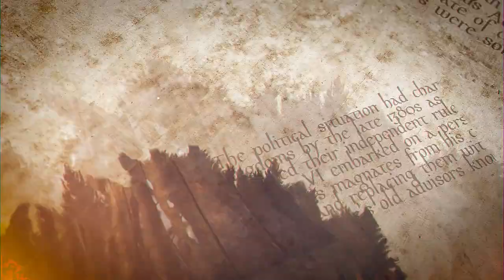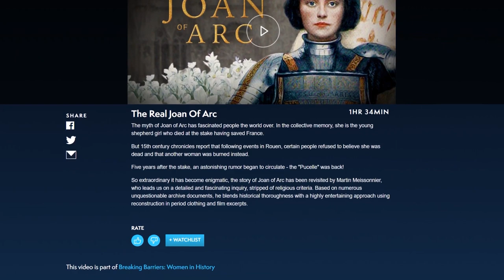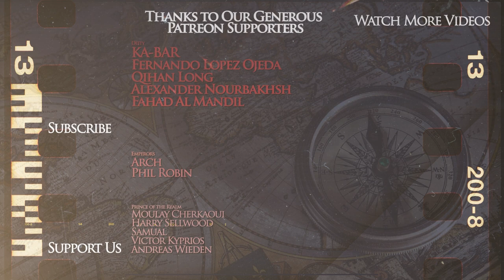French Resurgence - Hundred Years' War DOCUMENTARY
Kings and Generals animated historical animated documentary series on the Hundred Years' War continues with a video on the aftermath of the battle of Poitiers This video will focus not on the French resurgence during the reign of Charles V, the battle of La Rochelle fought in 1372, the Franco-Castillian alliance, and some of the deeds of the best French commander during the war - Bertrand du Guesclin, as well as the lull in the war due to the internal problem both English and French were having, alongside the change in the ruling dynasty in England.

The video was made by Martin Stamatov, while the script was researched and written by Matt Hollis. This video was narrated by Officially Devin The art was created by Nergiz Isaeva. Machinimas by MalayArcher on Total War: Attila engine.